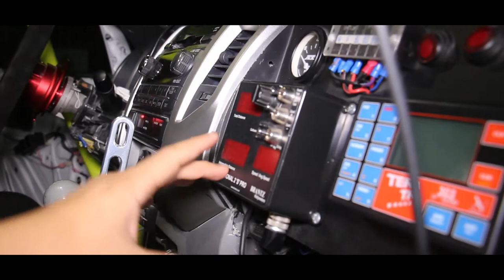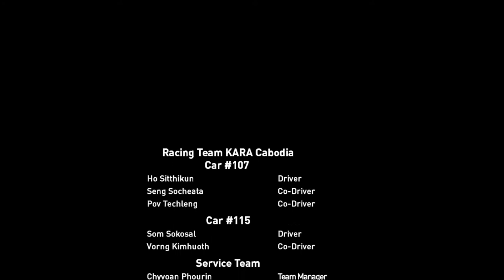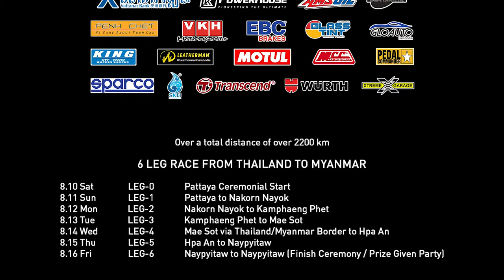សកម្មភាពបង្ហាញអំពីការរៀបចំសំភារៈបច្ចេកទេសសុវត្ថិភាពរបស់កីឡាករលោក ហូ សិទ្ធិគុណ Team KARA Cambodia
សកម្មភាពបង្ហាញអំពីការរៀបចំសំភារៈបច្ចេកទេសសុវត្ថិភាពរបស់កីឡាករលោក ហូ សិទ្ធិគុណ (Team KARA Cambodia) រថយន្ដប្រណាំងលេខ #​107​ ដើម្បីត្រៀមខ្លួនចូលរួមប្រកួតក្នុងព្រឹត្តិការណ៍ប្រណាំងយានយន្ដឆ្លងប្រទេសប្រភេទ រ៉ាលីដែលធំជាងគេក្នុងតំបន់អាសុី
8.10 Sat    LEG-0 Pattaya Ceremonial Start
8.11 Sun   LEG-1 Pattaya to Nakorn Nayok
8.12 Mon  LEG-2 Nakorn Nayok to Kamphaeng Phet
8.13 Tue   LEG-3 Kamphaeng Phet to Mae Sot
8.14 Wed  LEG-4 Mae Sot via Thailand/Myanmar Border to Hpa An
8.15 Thu   LEG-5 Hpa An to Naypyitaw
8.16 Fri     ​LEG-6 Naypyitaw to Naypyitaw (Finish Ceremony / Prize Given Party)